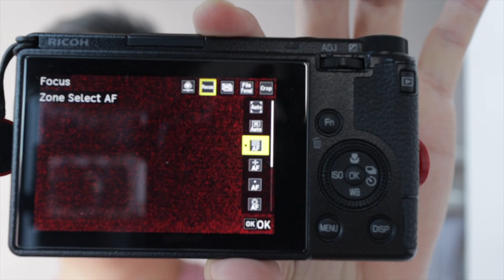New Ricoh GR IIIX Firmware (v1.41)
Go download quick ! It has 2 new enhancements!